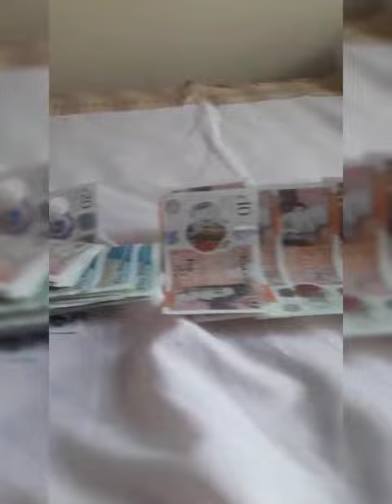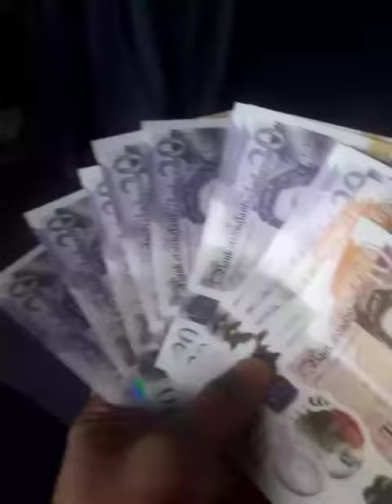টাকা যখন পাউন্ডে রুপ নেয় টাকার কাছে পৃথিবী পরাজিত